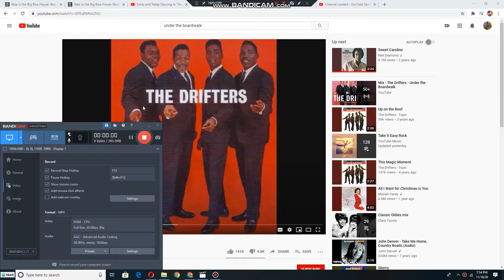Emily and Teddy dancing to Under The Boardwalk